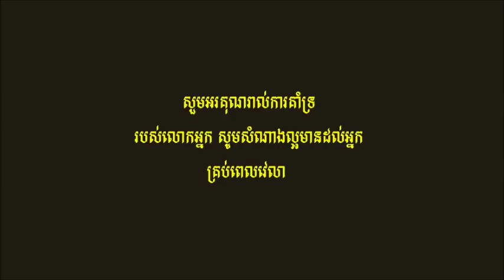មេត្តាចិត្ត - ច្រៀងដោយ ថន ស៊ីថុន - ORIGINAL SONG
និពន្វទំនុកច្រៀងដោយលោកជំទាវ ប៊ូ ម៉ូលីណា
និពន្ធលំនាំបទដោយ តាំង ស្រីពេជ្រ
សម្រួលតន្ត្រីដោយលោកគ្រូ នូវ៉ាន់ឌី និងបង ឈៀង សារ៉ាត់
ច្រៀងដោយខ្ញុំបាទ ថន ស៊ីថុន
សួមឣរគុណរាល់ការគាំទ្ររបស់លោកឣ្នក សូមសំណាងល្ឣ
មានដល់ឣ្នកគ្រប់ពេលវេលា